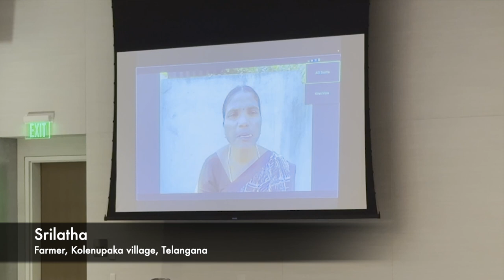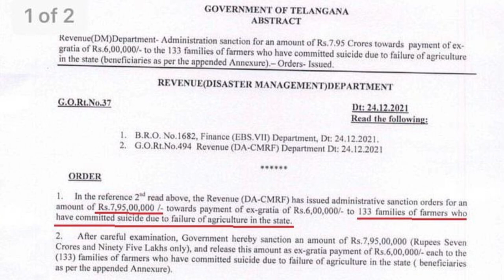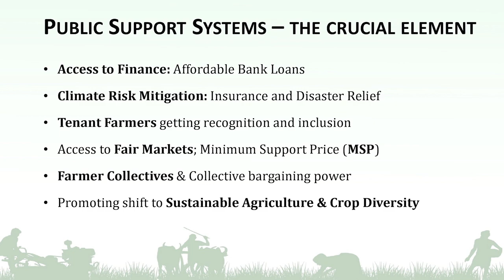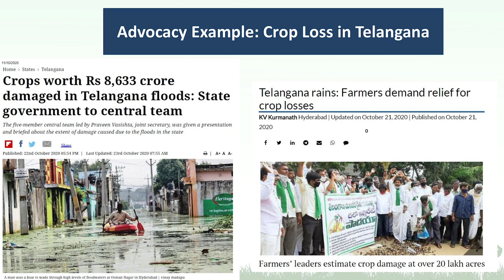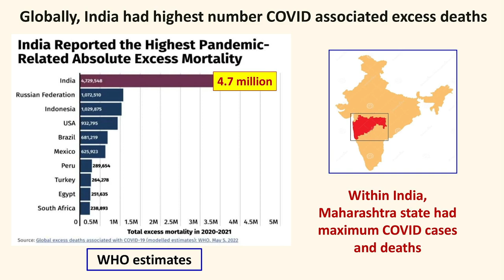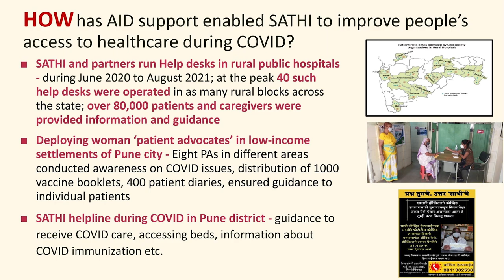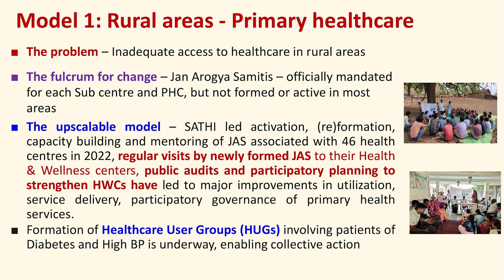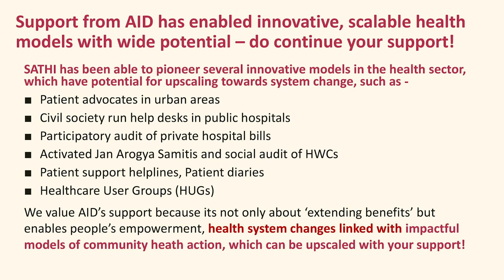AID Seattle Milan 2023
Evening with AID in Seattle

Stories of struggle and hope from grassroots movements for a better India, introduced by AID Founder Ravi Kuchimanchi.

Kiran Vissa shares experiences working with farmers dealing with agrarian crisis and rebuilding their livelihoods following crop disaster or loss of a family member to suicide.

Farmer Srilatha from Kolenupaka village, Telangana, shares her experience writing to and visiting government officials and finally receiving entitlements after approaching the court with the help of grassroots activists.

Dr. Abhay Shukla talks about India's public health system and the avenues for people, the  innovative programs SATHI has initiated to strengthen people's right to health care, and efforts to restore and bolster the health system that was stretched beyond its limits during the pandemic.

Chapters
00:00 Amit welcomes
03:32 Ravi Introduces AID and Kiran
07:30 Kiran speaks on Farmers and Agriculture
08:25 Farmer Srilatha tells how she fought for her rights
14:04 Farmers and Agriculture - Kiran continues
31:01 Ravi introduces Dr. Abhay Shukla
33:20 Dr. Abhay Shukla speaks on scalable health models
54:02 Q&A
1:08:53 Srivats shares donor perspective